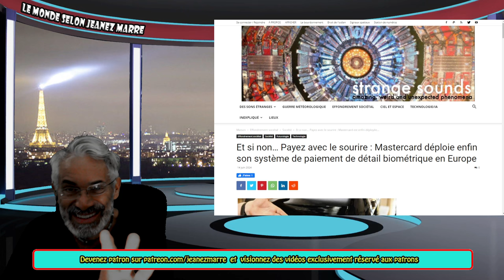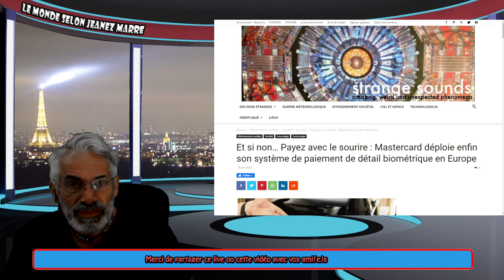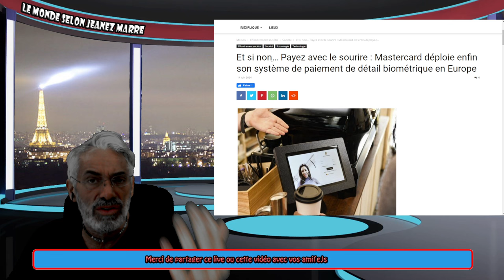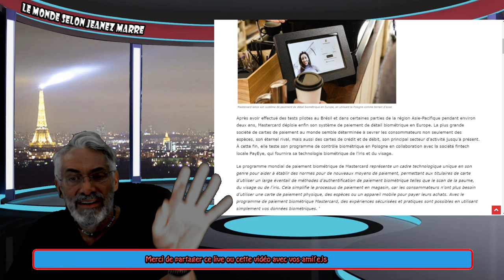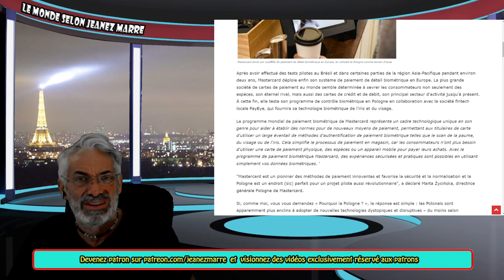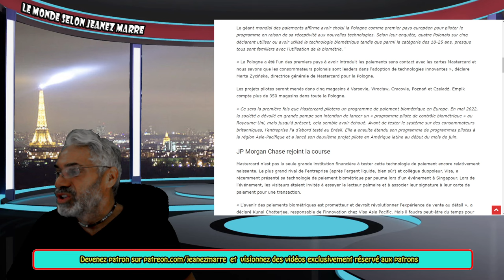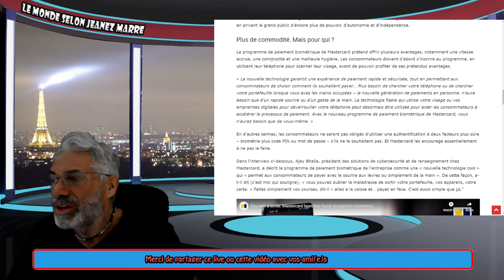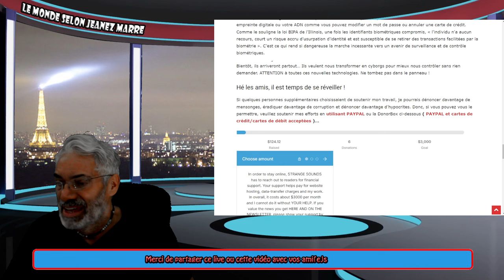OH MON DIEU ^CA Y EST LE PROGRAMME MONDIAL DE BIOMÉTRIE EST RENDU EN EUROPE.